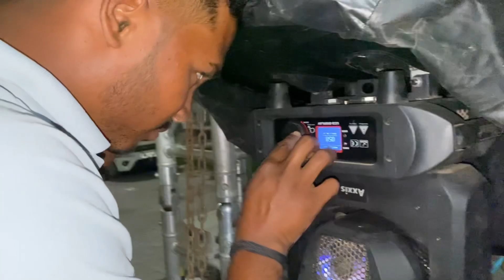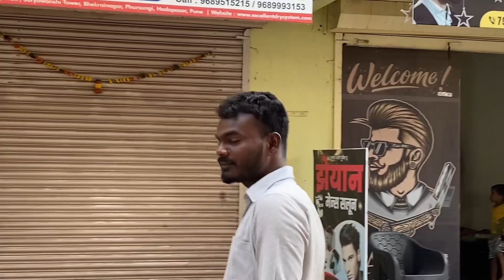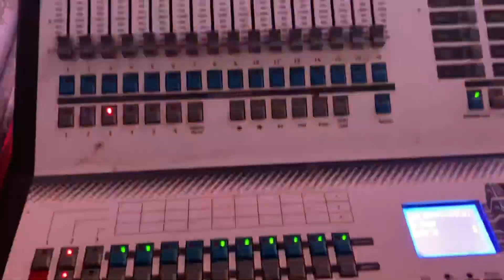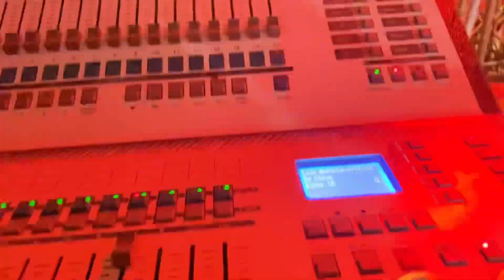Kojagiri Order | Dhanashree Lights